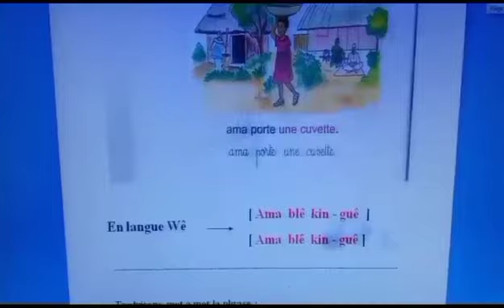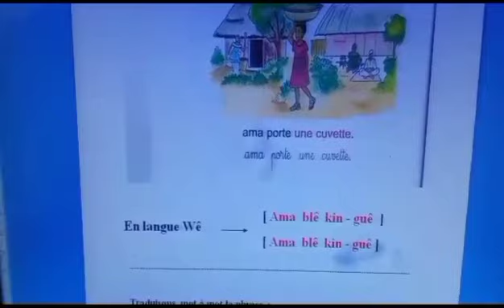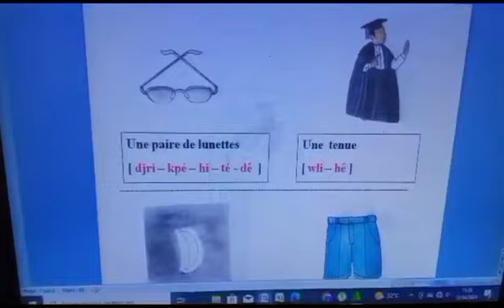Apprendre la langue WÊ. Leçon 4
Apprendre la langue WÊ. Une langue nationale de Côte d'Ivoire.
Leçon 4 du livre  de français du CP1 des  années 2 000.
Ama porte une cuvette .en langue Wê. =. [ Ama blê kin - guê ]
                                                                                     Ama           porte          une  cuvette
Traduisons mot à mot en langue Wê :                   Ama           blê              kin - guê
Une paire de lunettes .en langue Wê. = [ djri – kpé – hi – té - dê ]
Une tenue. en langue Wê. = [ wli – hê ]
La lune. en langue Wê. = [ tchou ]
Une culotte. en langue Wê. = [ sɔ - hi - ti – hé ]
Une allumette. en langue Wê. = [ takla ]